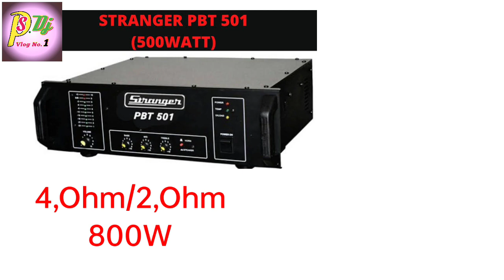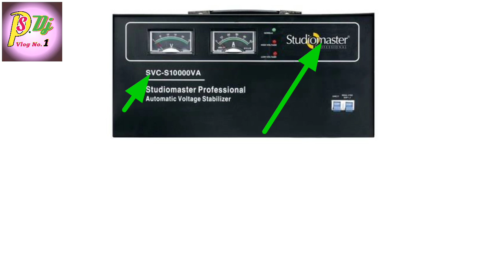Small DJ setup price | Stranger pbt501 amplifier mini dj setup review & conection | Ps Dj Vlog No.1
* Dosto agar aap bhi aapna dj setup hamare channel par dalvana chahte hai to Whatsapp par hame contect kare:-

Dosto ham es video me aapke liye mini dj setup le ke aaye hai es video me, Dosto es mini dj setup me 2 amplifier, 2 ahuja top box, 3 ahuja driver unit, 1 stranger mixer, 1 studiomaster ka steplizer, 1 honda ka mini genreter, or dj wire ke sath apko es video me full gaid kiye hai , Only 90,000 hajar me es mini dj setup ko complite kar sakte hai...|

* Stranger pbt501 amplifier price

* Medha dj plus120w amplifier price

* Stranger um6 channel mixer price

* Ahuja au50xt driver unit price

Ye Equipments use karta hai hun video banane ke liye :-

VIDEO PASAND AAYE TO LIKE OR SEAR JARUR KIJIYE GA